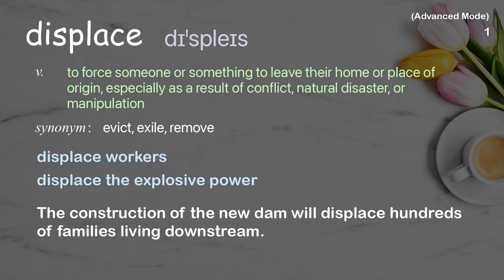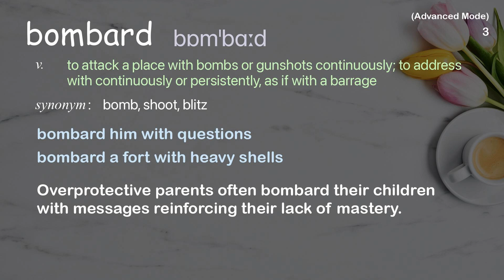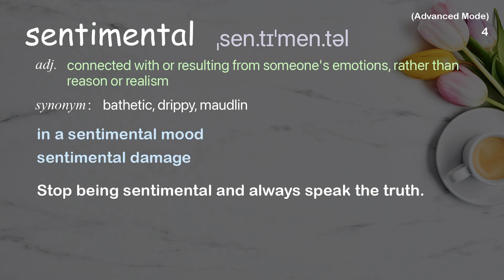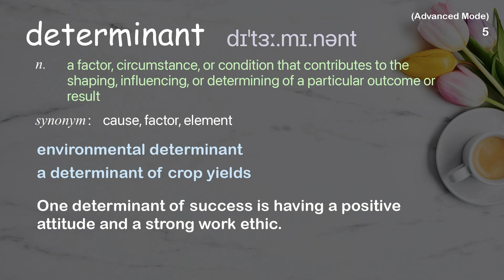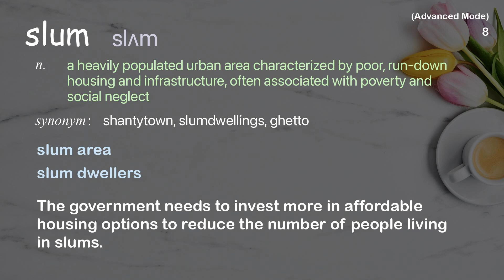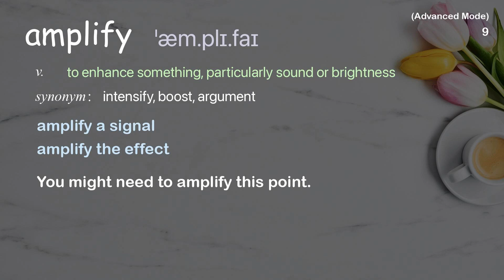9 Advanced Academic Words Ref from "Muhammed Idris: What refugees need to start new lives, TED Talk"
■PLEASE NOTE

■Reference Source
Muhammed Idris: What refugees need to start new lives | TED Talk